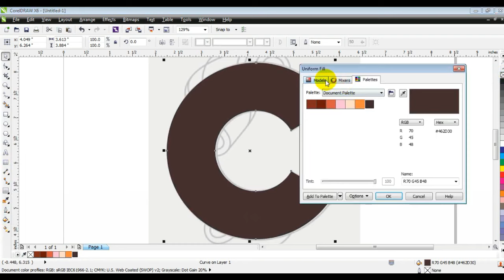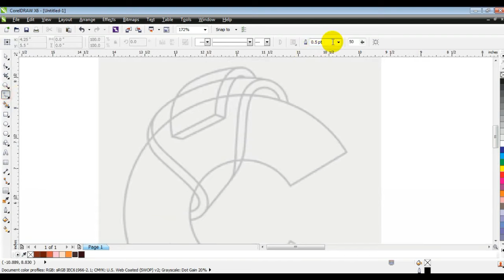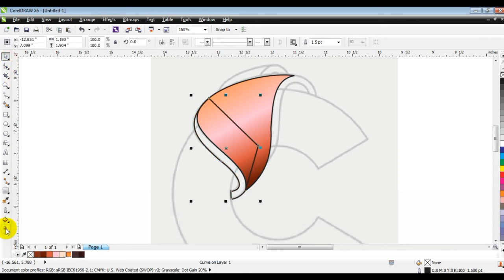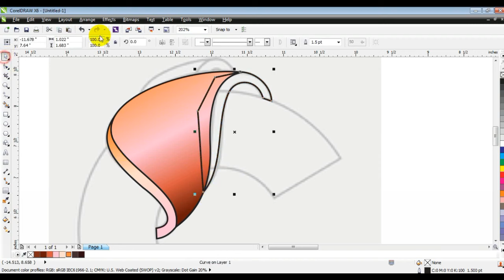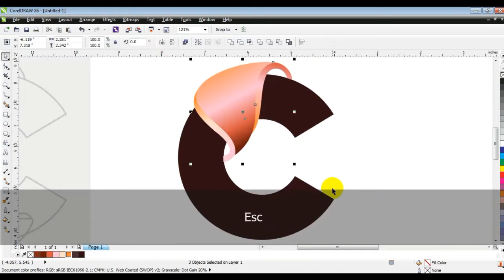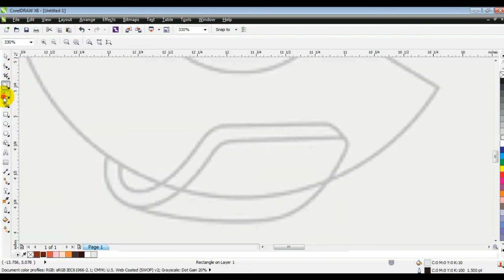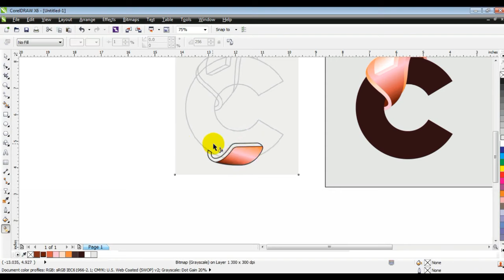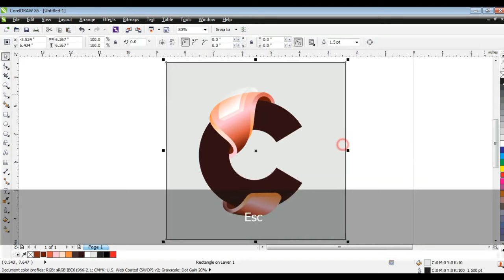Coreldraw Tips and Tricks for Experts and Beginners - Ahsan Sabri